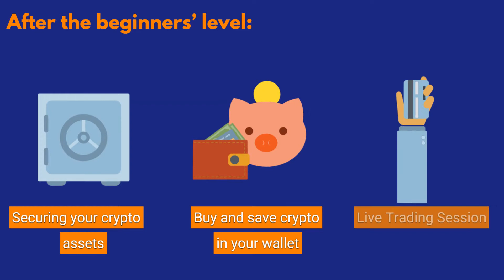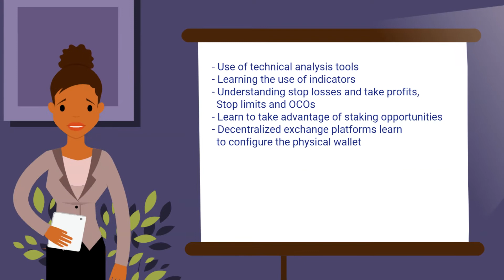Zukulee une formation en Investissement et Trading Crypto